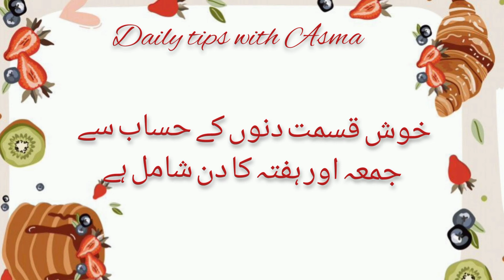Afroz name meaning in urdu//افروز نام کا مطلب کیا ہے/Afruz name ka matlab/Daily tips with Asma